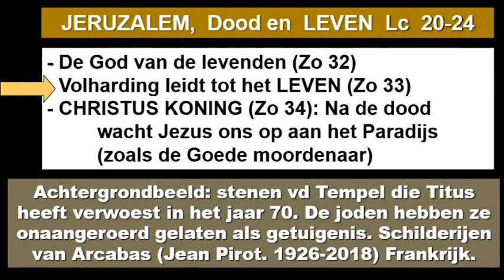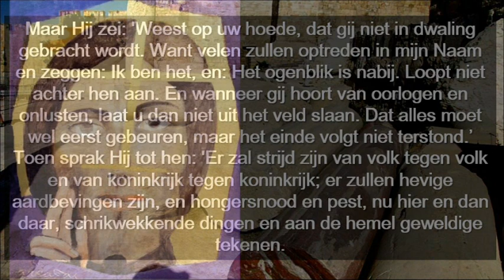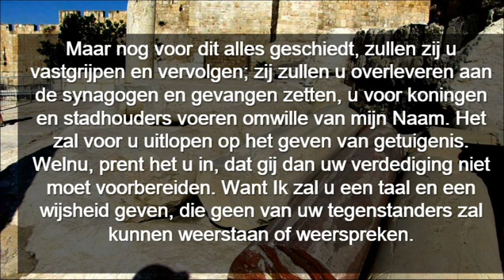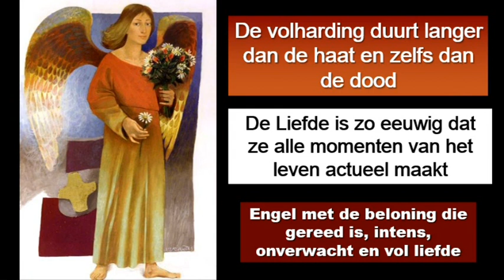Zondag 33 Cyclus C ( Neerland )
Zondag 33 Cyclus C